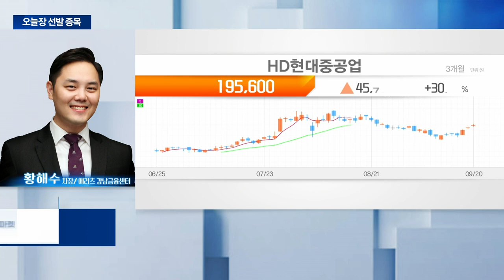HD현대중공업... 금리 인하로 밸류에이션 리레이팅 가능성 | Market Now (20240920)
- 3분기 실적 시장 예상치 상회 전망
- 내년까지 안정적 이익 성장 지속 예상
- 금리 인하로 밸류에이션 리레이팅 가능성